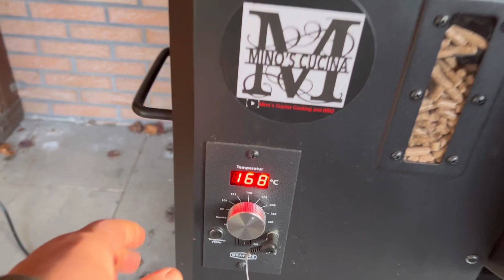Hähnchengyros vom Smoker total einfach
Im heutigen Video machen wir ein schönes Hähnchengyros. Super Alternative wenn man paar Kilo‘s verlieren möchte

800gr. Hähnchenbrust
2EL Gyrosgewürz
2TL Salz
1 Becher Naturyoghurt 0,1% Fett

Über diesen Link könnt ihr bei den Beefbandits gutes und sehr günstiges Fleisch bestellen

Link zum Meersalz

Link zu meinem Grill:

Hier der Link zu meinem Messer:
Hier ein Link zum Guseisenreiniger Ideal für den Dutchoven

Link zu meinem Mikrofon